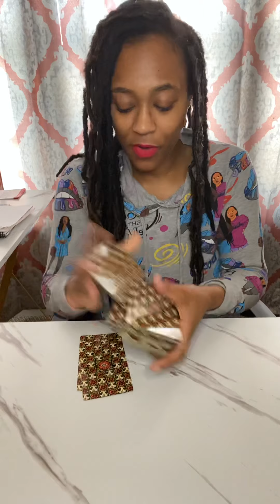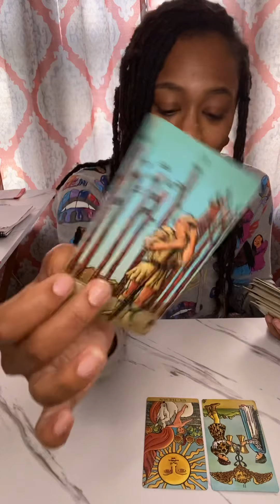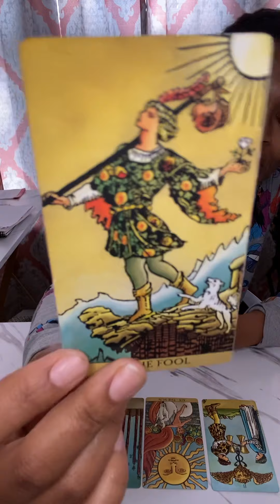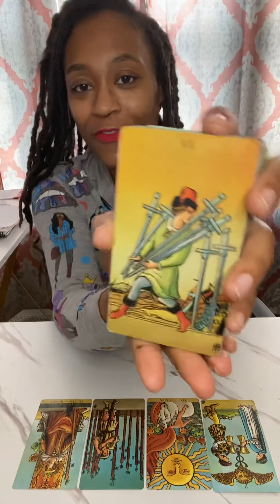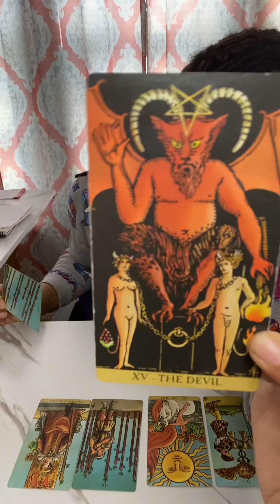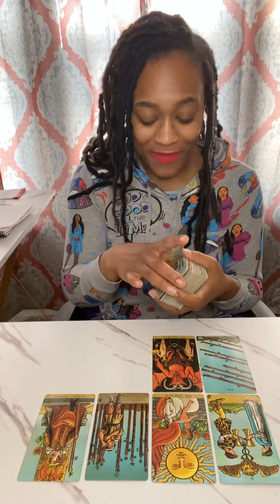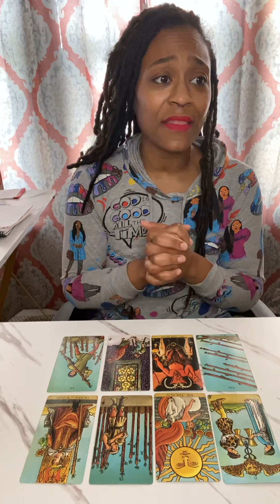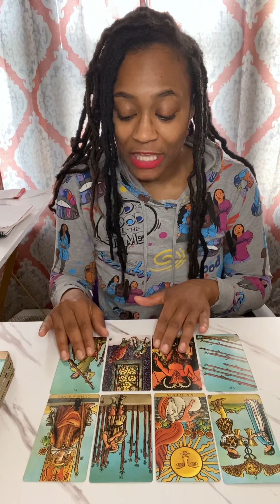New Love is Here🥰💕🖤✨ April 2021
🌻To book a Read or Distant Reiki🌻

3. Receive Video Delivery in 24-48 hrs.

2. Receive Video Delivery in 24-48 hrs.

I am a Motivational Speaker, Reiki II Energy Healer, Tarot Reader, Certified Life Coach, Spoken Word/ Music Artist & Entrepreneur!

I've earned my Bachelor's in Business Management & Master's in Leadership from GCU!👩🏾‍🎓

The purpose of this channel is to deliver messages about Love💕, Healing🌻 & Manifesting your Dreams!💫

Be Inspired & Motivated🤓

Love & Gratitude 💕